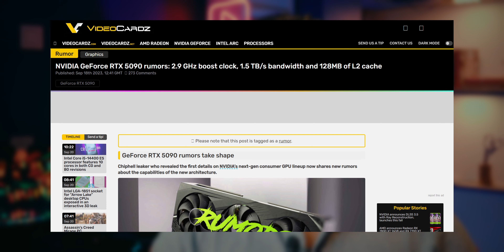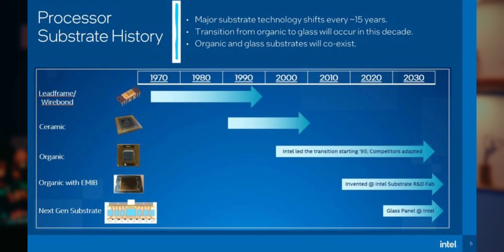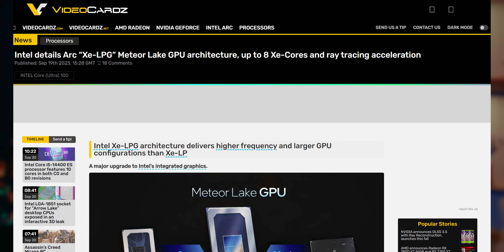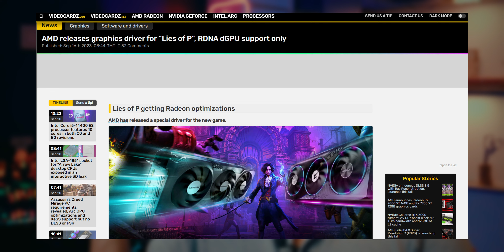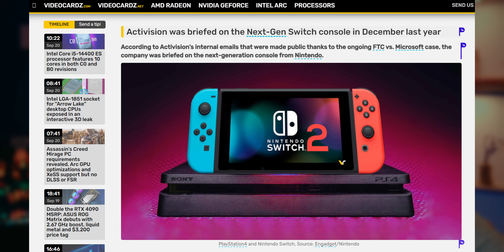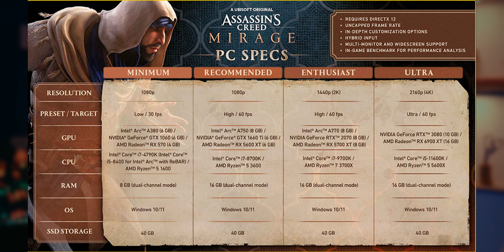Nvidia's RTX 5090 Is Super Fast!!!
RTX 5090 is going to be 70% faster then RTX 4090, Intel is making their CPUs with Glass and much more in this episode of the TD News Show.